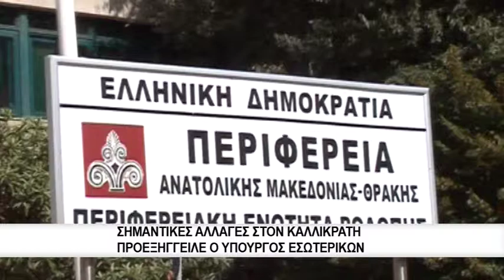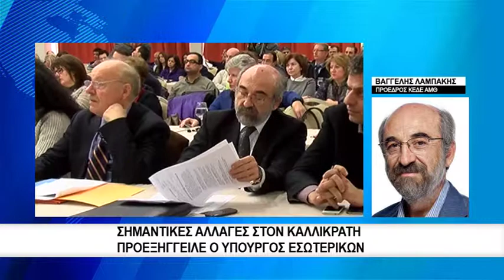Για τις ενδεχόμενες αλλαγές στον Καλλικράτη μίλησε ο κύριος Λαμπάκης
Αλλαγές στον Καλλικράτη φαίνεται πως ετοιμάζει ο υπουργός Εσωτερικών, κύριος Βούτσης. Το ENA Channel επικοινώνησε με τον πρόεδρο της ΚΕΔΕ στην περιφέρεια, κύριο Βαγγέλη Λαμπάκη, προκειμένου να μας δώσει το σχόλιό του γι’ αυτή την εξέλιξη.